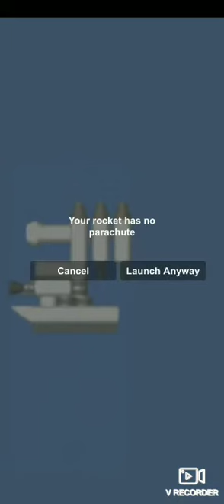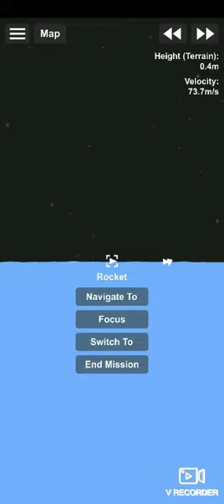Super tank with two powerfull rocket #2